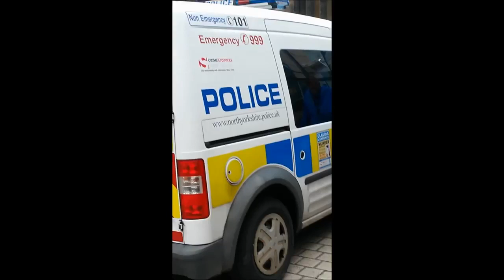Police Arrest a Homeless Man in York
Freedom Fighter Jamie/Mackie Big Tour is about explore Britain by road and train . Jamie his an autistic ex-radio presenter Mackie has worked in loads of different business's he is also a retied  mining investigation Department officer as well as Chef, fisherman and bodyguard as well as Master craftsman.  Jamie has a lot of health problem's meaning he sometime is in hospital fighting to be alive as well as a Suffering from mental health issues.  This channel is about having fun and seeing our Beautiful towns and cities and villages and travel the UK's 2,000 miles of rivers and canals and roads as continuous cruisers, campaigning for mental health and Political issues along the way . Join us as we show you what is real happening out and about our amazing British heritage and follow our travel vlogs of road journeys, some beautiful English countryside, nail-biting adventures, and everything that goes with an off-grid life cruising the Britain.

Please note this following disclaimer... I have no formal legal training, I am not a solicitor or a lawyer. My views are my own and should be interpreted as such. Any information that sounds like advice is based solely on what I would do. If you need legal advice seek professional help.

Website's

E - mail